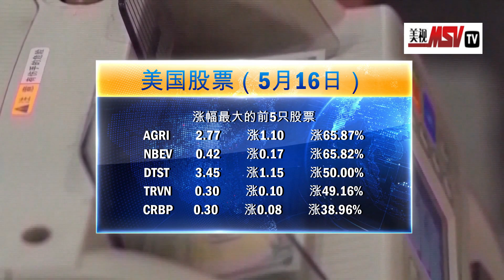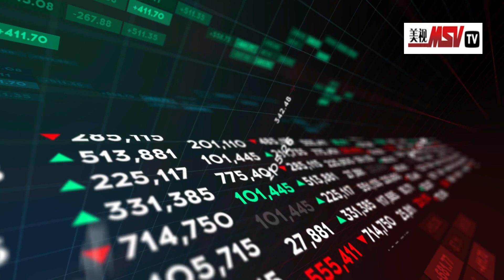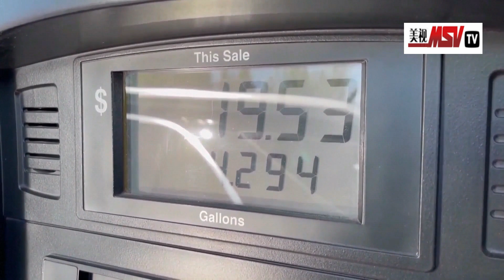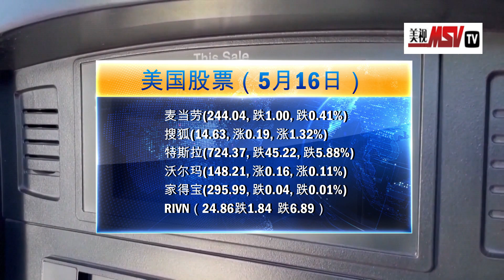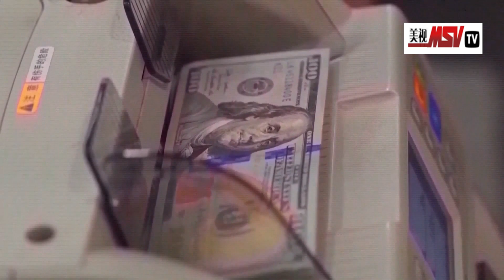美股周一收盘涨跌不一，纳指下跌1.2%（5月16日）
美股周一收盘涨跌不一，纳指下跌1.2%。市场仍在评估美国通胀高企与美联储激进加息政策路径对全球经济的负面影响。高盛(303.44, 跌3.55, 跌1.16%)下调美国经济增长预测，并警告美国应为经济衰退做好准备。纽约制造业指数创两年来新低。

　　道指涨26.76点，涨幅为0.08%，报32223.42点；纳指跌142.21点，跌幅为1.20%，报11662.79点；标普500指数跌15.88点，跌幅为0.39%，报4008.01点。

涨幅最大的前5只股票

AGRI 2.77 涨1.10 涨65.87%
NBEV 0.42 涨0.17 涨65.82%
DTST 3.45 涨1.15 涨50.00%
TRVN 0.30 涨0.10 涨49.16%
CRBP 0.30 涨0.08 涨38.96%

跌幅最大的前5只股票

CMRX 1.66 跌2.58 跌60.85%
SOBR 2.00 跌2.10 跌51.22%
POAI 0.38 跌0.32 跌45.81%
FRGE 17.49 跌10.60 跌37.74%
IREN 4.90 跌2.81 跌36.45%

　　U.S.Bank财富管理公司高级投资主管Bill Northey表示：“美股仍在利率驱动的重新定价过渡期间。因此，鉴于通胀与美联储的加息预期，美国国债收益率继续走高，各类资产估值出现了持续而广泛地调整。与此同时美国的通胀担忧迅速增大。”

　　最近数周美股连续走低。道指上周累计下跌2.14%，为连续第7周下跌，创2001年以来的最长连续下跌纪录。纳指下跌2.8%，标普500指数跌2.41%，均为连续第6周下跌。

　　经历连续下挫后，目前科技股已进入熊市，标普500指数则濒临熊市边缘。